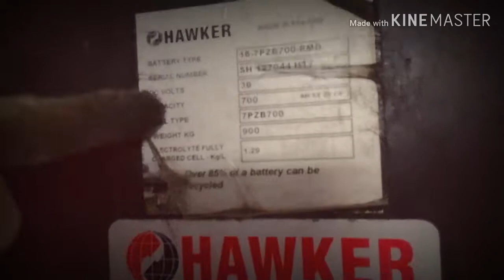Papaano mag tubig ng battery ng forklift at ng reachtruck(RT)#8